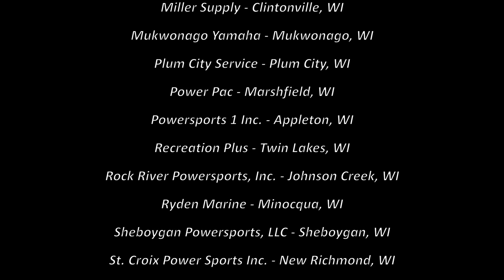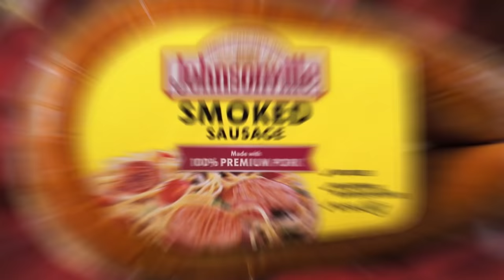Episode #40, 2021: Miltona Muskies FULL EPISODE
Episode 40
Miltona Muskies
Show Date: October 2, 2021
Location: Lake Miltona, Minnesota

We’re back out on the water chasing after the fish of 10,000 casts, and it sure felt like it on this trip.  This time of year you can throw just about any bait that you like, but as always, different anglers should be trying different lures to try to develop a pattern.  Our guide, Dave Williamson, says that this time of year you can throw fun fast-moving lures, like top-water or bucktails.  We arrive in the midst of a cold-front, so we think we can get on fish after that, but nothing in fishing is ever guaranteed.